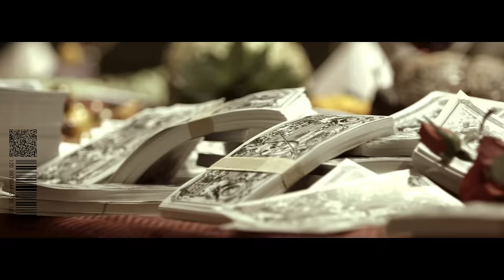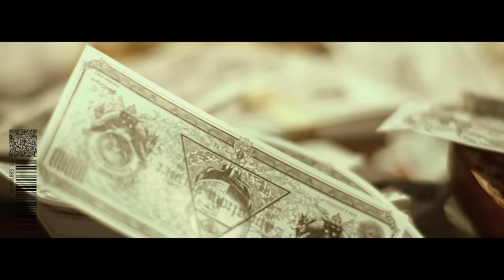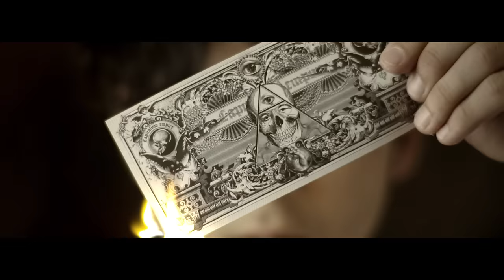神話崩壊 / Hello Sleepwalkers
Hello Sleepwalkers New Full Album「Planless Perfection」
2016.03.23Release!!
▼収録曲
1. レトリック / 2. 水面 / 3. EYES TO THE SKIES / 4. 神話崩壊/ 5. LIFE is a GAME??
6. ハーメルンはどのようにして笛を吹くのか / 7. 夜明け / 8. Stand-alone
9. Jamming / 10. 2XXX  / 11. Perfect Planner

◎TOWER RECORDS / Amazon 購入者特典
未発表デモ音源集「Nameless Fiction」（数量限定）

◆LIVE
初の全国ワンマンツアー
Hello Sleepwalkers2016「Planless Perfection」
5/21（SAT）　広島 CAVE-BE
5/22（SUN）　福岡 DRUM SON
6/4（SAT）　北海道・札幌 COLONY
6/5（SUN）　宮城・仙台 MA.CA.NA
6/11（SAT）　新潟 CLUB RIVERST
6/18（SAT）　大阪・梅田 CLUB QUATTRO
6/19（SUN）　愛知・名古屋 CLUB QUATTRO
6/25（SAT）　東京・赤坂 BLITZ

●一般発売日：4月10日 （日）
●イープラスプレオーダー：  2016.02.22（月）23:59まで

監督：斉藤洋平（rokapenis/VEJ)
撮影：柏崎佑介/山村優介
照明：モリタ ケンジ
特殊照明：丸井 通勢
照明助手：柿崎 拓也
紙幣デザイン：河村康輔
振付/ダンス：入手杏奈
ヘアメイク/ダンス：Fanaco
料理：IROHA
豚料理：山口哲由 （VEJ)
制作：小林裕
制作助手：小林サホ